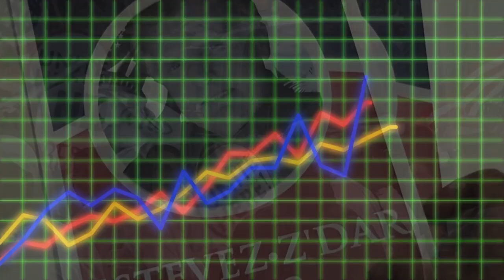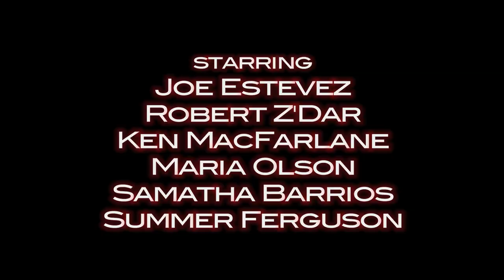The Perfect Candidate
Presidential hopeful Joe Estevez, and his running mate Robert Z'Dar, make a play for the White House as third party candidates hoping to bring jobs, common sense, and sanity back to the American political system. Featuring Maria Olson, Ken Macfarlane, Samantha Barrios, Summer Ferguson, Dave Campfield and Paul Chomicki

See it with Caesar & Otto Meet Dracula's Lawyer.
Famed monster lawyer, Jimmy Drainum, has charged Caesar and Otto in the wrongful death of Dracula's lesser known brother, Steven. That's when Caesar and Otto enlist the help of Bubbles Cochrin, an up and coming lapdancer/lawyer. But can Bubbles stand up against the tough as nails Judge Stoker Browning (Lloyd Kaufman)?